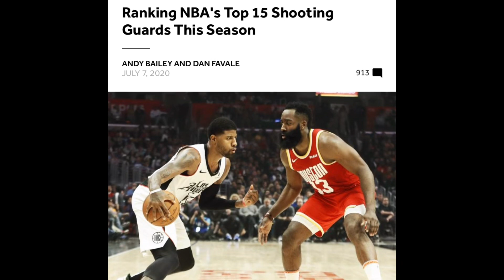BLEACHER REPORT LINABAS ANG 15 BEST SHOOTING GUARDS SA NBA NGAYON! | NO. 10 LANG SI ZACH LAVINE